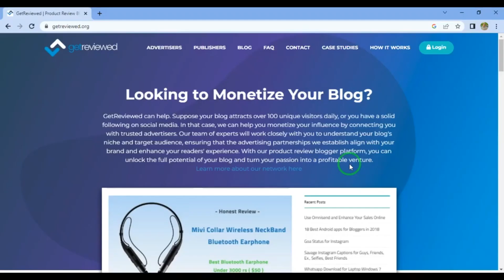Earn $5 Per Minute By Get Reviewed In 2023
Want to get paid for writing reviews? Check out Get Reviewed! You need a self-hosted website with a domain authority of at least 20 to participate. After your blog is accepted, advertisers can view your blog and order a product review from you. Negotiate the price, meet the deadline, and get paid through PayPal 14 days after the article is completed.